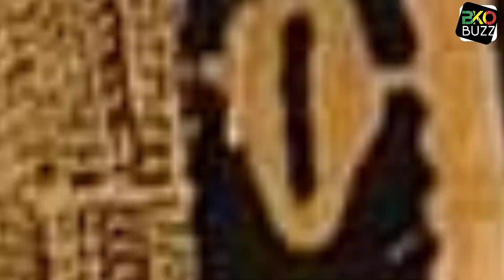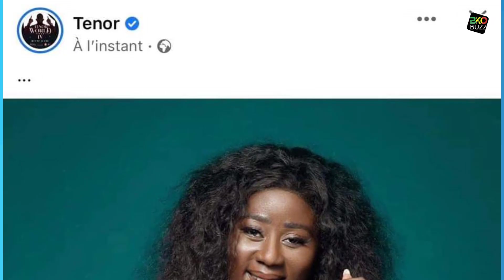Choc du Jour Eunice Zunon et Ténor Son de Nouveau en Couple, 2Bto, Paopy Parfait.